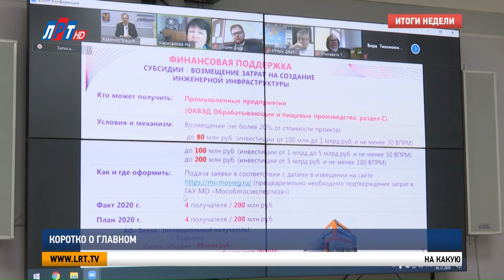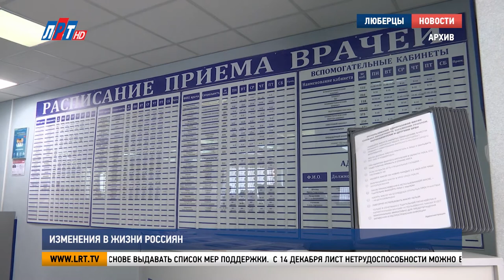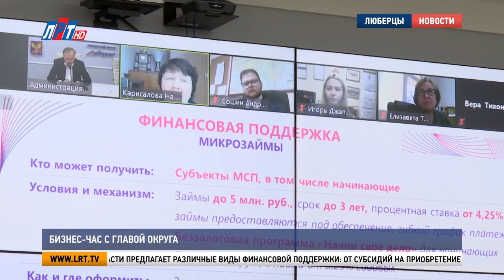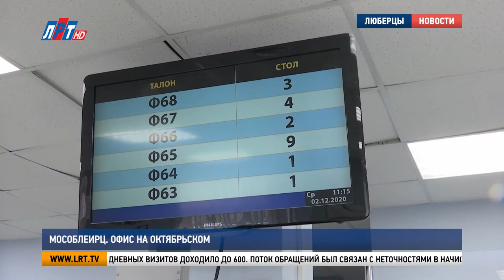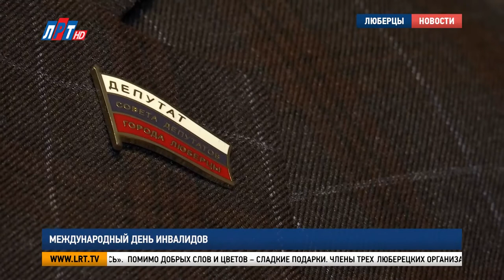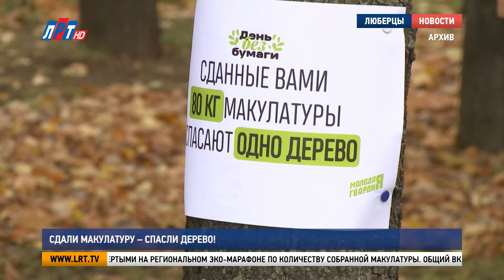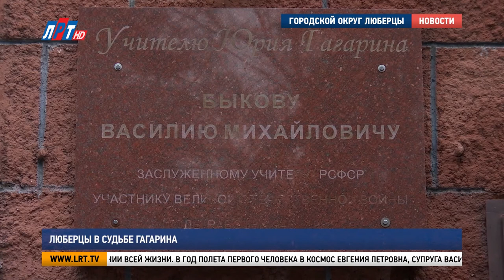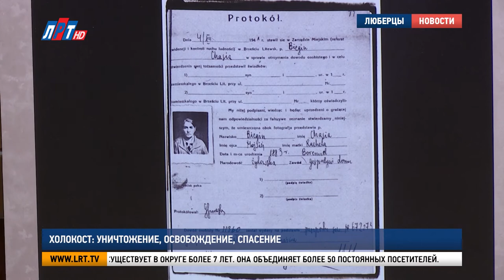Итоги недели за 5 декабря 2020 г.